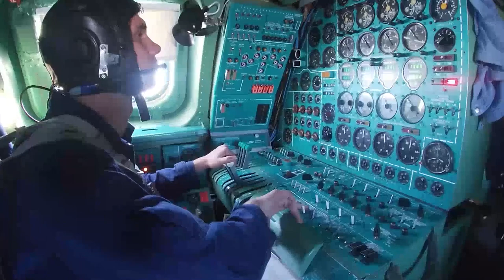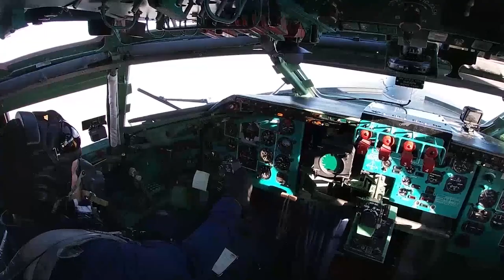WAR IN UKRAINE: Russia Says It Has Flown Tu-95MS Strategic Missile Bombers Near Alaska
Russia has said that it has flown two of its Tu-95MS strategic missile bombers near Alaska.

The footage reportedly shows the missile carriers flying over neutral waters in the Bering Sea.

In the images, the Russian aeroplanes can be seen preparing for takeoff from an undisclosed location at night.

One of the planes can then be seen taking to the skies before the other can also be seen taking off.

The footage then shows the view from inside the cockpit of one of the aircraft. Other shots also show the other plane, both of them apparently flying high above the clouds.

After a flight that is said to have lasted over seven hours, the aircraft can be seen coming in to land.

The images were obtained from the Russian Ministry of Defence (MoD) on Tuesday, 14th February, along with a statement claiming: "Two Tu-95MS strategic missile carriers of the Russian Aerospace Forces completed a planned flight over the neutral waters of the Bering Sea.

"The total flight duration was over seven hours.

"Fighter escort was provided by the crews of Su-30 aircraft of the Air Force and Air Defense Forces of the Eastern Military District.

"Long-range aviation pilots regularly fly over the neutral waters of the Arctic, North Atlantic, Pacific Ocean, Black and Baltic Seas.

"All flights of aircraft of the Russian Aerospace Forces are carried out in strict accordance with the International Rules for the Use of Airspace."

We have not been able to independently verify the claims or the footage.

Russia invaded Ukraine on 24th February 2022 in what the Kremlin is still calling a "special military operation". Today marks the 356th day of the war.

The General Staff of the Armed Forces of Ukraine reported that between 24th February 2022 and 14th February 2023, Russia had lost about 139,080 personnel, 3,286 tanks, 6,500 armoured combat vehicles, 2,299 artillery units, 466 multiple launch rocket systems, 234 air defence systems, 298 warplanes, 286 helicopters, 2,011 drones, 857 cruise missiles, 18 warships, 5,155 motor vehicles and fuel tankers, and 218 units of special equipment.

Jens Stoltenberg, NATO’s Secretary-General, has said that Russia has launched a large offensive and was “sending more troops, more weapons, more capabilities”.

Stoltenberg, speaking ahead of a two-day NATO defence minister summit in Brussels, said that supplying aircraft to Ukraine would be discussed.

He also said that Ukraine was going through more ammunition than expected.

Volodymyr Nazarenko, Deputy Commander of Ukraine’s Svoboda Battalion, said that the city of Bakhmut is facing heavy artillery fire from the Russians.

He said: “The city, the city’s suburbs, the entire perimeter, and essentially the entire Bakhmut area and Kostyantynivka are under crazy, chaotic shelling.”

Ukraine’s President, Volodymyr Zelensky, has thanked Ukrainian soldiers for “preventing the occupiers from encircling Bakhmut”.

General Valeriy Zaluzhnyi, the Commander-in-Chief of the Armed Forces of Ukraine, has discussed further military aid with US General Christopher Cavoli, the Commander of United States European Command and the NATO Supreme Allied Commander Europe.

Zaluzhnyi said: “We discussed the issue of supplying international military aid to Ukraine and training our units on the territory of partner countries.”

Ukraine’s allies have started training Ukrainian soldiers to use German-made Leopard 2 and other main battle tanks.

Germany reportedly began training Ukrainian soldiers on Leopard tanks on Monday near Munster.

Ukrainian soldiers are also reportedly being trained by Canadian, Norwegian, and Polish military instructors in south-western Poland.

Two Dutch F-35 fighters intercepted three Russian military aircraft over Poland and escorted them away, with the Dutch Ministry of Defence saying: “The then unknown aircraft approached the Polish NATO area of responsibility from Kaliningrad.”

The Dutch MoD added: “After identification, it turned out to be three aircraft: a Russian IL-20M Coot-A that was escorted by two Su-27 Flankers. The Dutch F-35s escorted the formation from a distance and handed over the escort to NATO partners.”

Moldova’s President, Maia Sandu, has accused Russia of planning a coup using foreign saboteurs to overthrow her government, in a bid to use her country in its war against Ukraine and to prevent it from joining the European Union.

President Sandu’s comments came after President Zelensky said that Ukrainian intelligence had intercepted Russian plans “for the destruction of Moldova”. His claims were later corroborated by Moldovan intelligence.

Norway’s intelligence services have said that Russia is on a path to becoming “more authoritarian and militarised” in the next few years.

Lars Nordrum, second in command of Norwegian intelligence, said: “There is no turning back.”